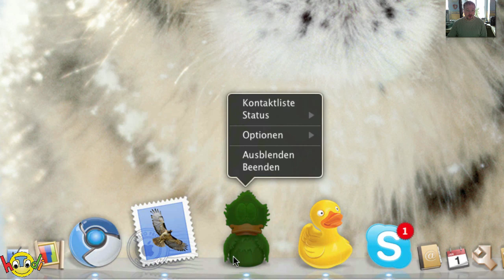Autostart über das Dock einstellen in Mac OS X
In diesem Tutorial beschreibe ich euch, wie ihr ganz einfach Applikationen zum Autostart des Systems von Mac OS X hinzufügen könnt ohne irgendwo in den Systemeinstellungen selbst rumschrauben zu müssen. Alles geht ganz einfach mit der Maus und  über das Dock selbst.